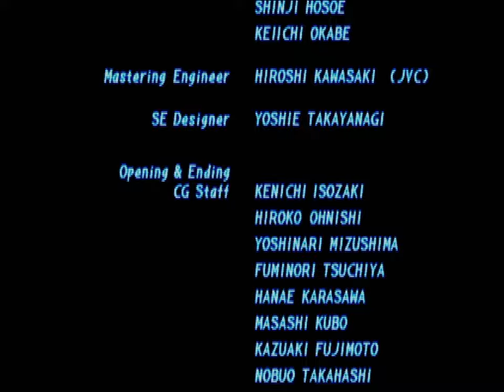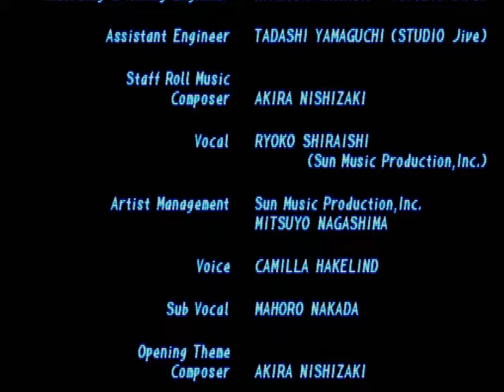Tekken 2 (PSX) - Jack-2 Arcade Playthrough [28/06/23]